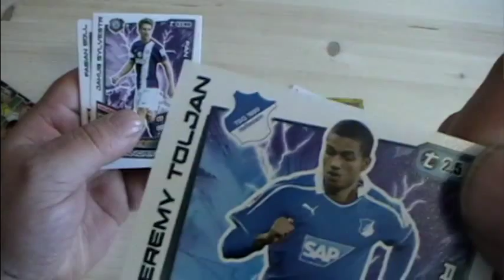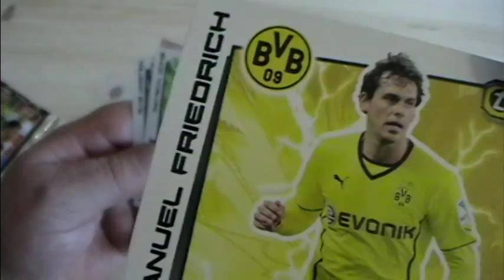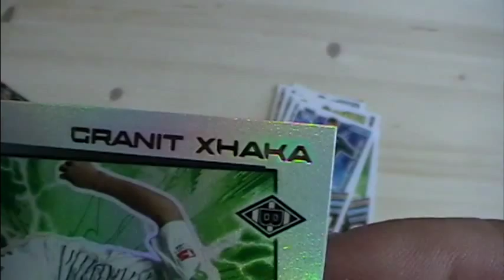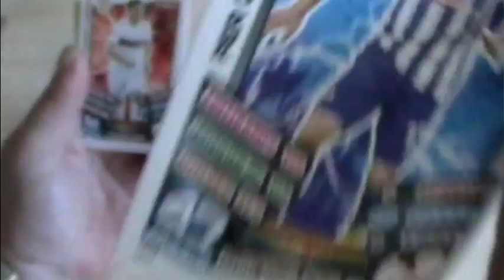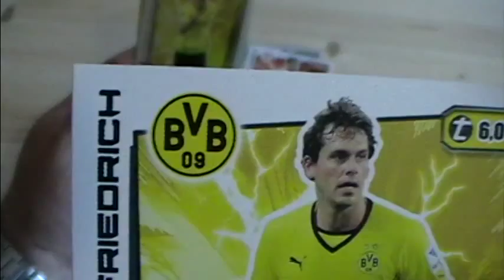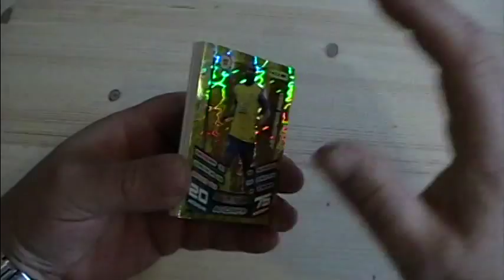Match Attax Unboxing Deutsch